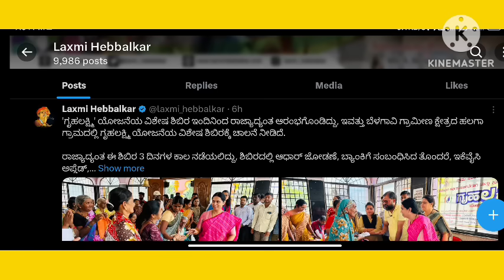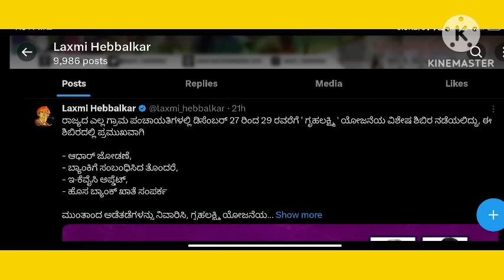ಗೃಹಲಕ್ಷ್ಮಿ ಹಣದ ಬಗ್ಗೆ ಲಕ್ಷ್ಮಿ ಹೆಬ್ಬಾಳ್ಕರ್ ಬಿಗ್ ವಾರ್ನಿಂಗ್..!| Gruhalakshmi Yojana Updates